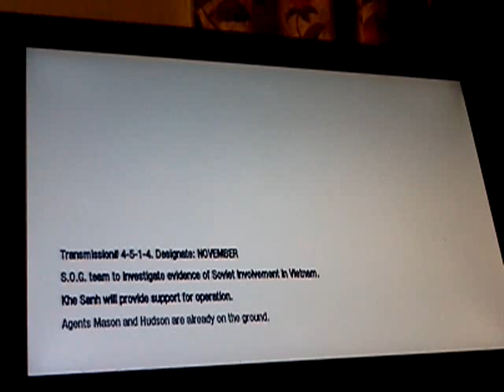Call of Duty Black Ops: Part 5 SOG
The best part was when I shoot the missiles into the tanks and got the trophy, but died and got back up to fight. Now next mission comes at 1:30, in other words like an hour from now.